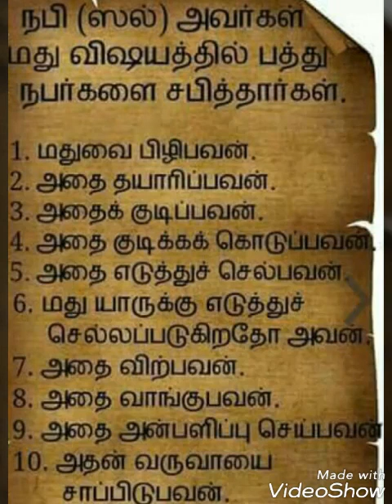உடல் ஆரோக்கியமும் போதை வஸ்த்தும் Moulavi - Haidar Ali Mufthi Haleemi